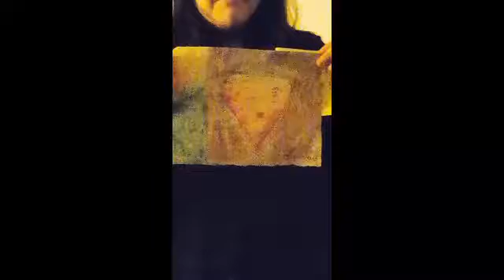PANTYHOSE ON OUR HEADS & PLAYTIME W/ DADDY, OLAF & ELSA THEMTZVLOGS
Pantyhose was the name of the game for them. I'm just the one who records everything they do. Surprisingly Zoey dances w/ her fav Olaf.